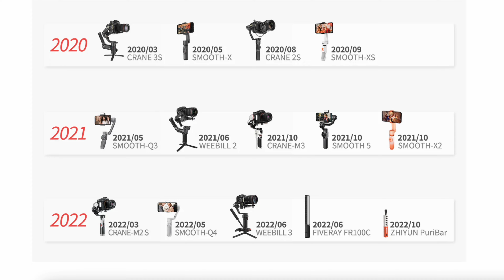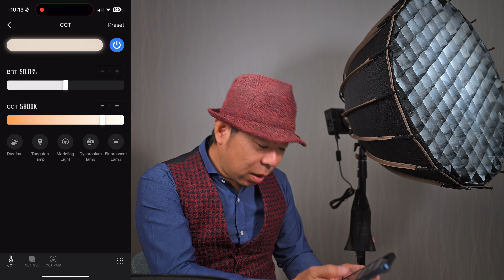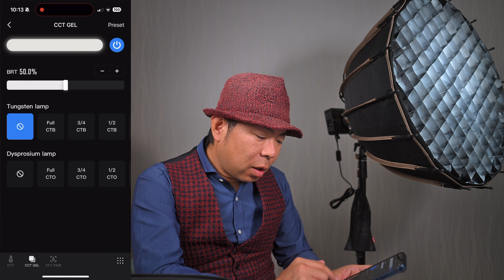これはもう、ビデオライトの完成形！！ZHIYUN MOLUS X100 PRO のご紹介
これはもう、私にとってドンピシャのビデオライトだった！
何が良いかって、軽量、コンパクトはもちろん、全てにおいて考え抜かれたビデオライトが「ZHIYUN MOLUS X100」。

これ以上のビデオライトは見たことないし、スタジオ撮影からロケの撮影まで、これひとつで完結しちゃう素晴らしさ！感動しました！！

提供：ZHIYUN TECH @ZhiyunTechGlobal
ZHIYUN MOLUS X100

Amazon
ZHIYUN10ZC

❏ 目次
0:00 オープニング
0:08 私とZHIYUN
2:18 商品の概要、セット内容
3:31 最大の特徴
7:04 操作性
10:42 考え抜かれた設計
12:28 スマホアプリでの操作
14:51 YouTube自撮りセッティング
16:41 注意点
17:54 まとめ、エンディング

【 利用しているおすすめサービス 】
音楽、効果音 が買い切りで生涯利用できるサービス！
使う音楽が他と被りにくいので、気に入っています♪
audiio

動画をフィルムのような映像に仕上げるため
Dehancer Pro（プラグイン）を使用しています
プロモーション・コード（10％OFF）
MEISTERAKIRA

【 私の撮影機材 】
Nikon Z 9

気軽に持ち出すVLOGカメラ
Nikon Z 30 DX 16-50 Kit

レンズ（Lens）
NIKKOR Z 24mm f/1.8 S

マイク（MIC）
Sennheiser MKE 600

PCM Recorder
TASCAM Portacapture X8